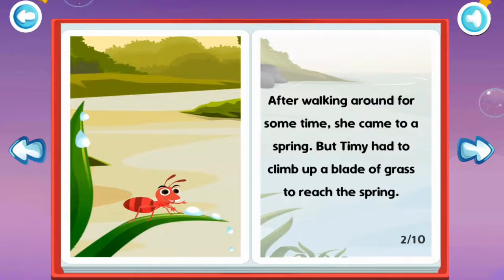TabbyToo - Kids Learning Games | App Promo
Kids Preschool Educational & Learning Games includes colorful graphics & sound effects to help your kids learn Alphabets, Numbers, Colors, Vehicles, Animals, Fruits, Vegetables, Musical Instruments, Coloring Pages ,Bedtime stories, Nursery Rhymes, Puzzle games & more.
Preschool kids games are fun educational games & is one of the Best Kids Learning App. It will help your toddler to improve basic preschool knowledge, as well as this, is one of the best toddler learning games.

Packed with hundreds of best 3d Animated Educational cartoons, kids shows & fun music videos with sing-along text. Simple interface & gameplay will ensure that your kid will never get confused in the game.
Kids learning games act as brain trainers & draw their attention to practice the spellings of Alphabets(letters), Numbers, Colors, Fruits, Shapes & more while playing educational games.
Educational apps for kids keep the child interested in learning & preschool educational games has everything for kids.

Features:
* NO ADs. Play Preschool games, ABC games & activities.
* Kids favorite Nursery Rhymes Videos, Songs with Preschool Educational Content, Kids Stories, Shows & learning games for kids & toddlers.
* Unique Kids Preschool Learning Games & Activities to stimulate kids' thinking & reasoning skills.
* Sing Along Songs,3d Animated Cartoons & Educational Series with different cute kids characters.
* All the settings & outbound links are protected & inaccessible for kids through Parental Control.
* Watch high quality videos non-stop. Also available without wi-fi after downloading.

Learning Activities:
* Piano - Let your kids use their fingers to play piano & make music on your phone or tablet.
* Learning - Learn & interact with Animals, Alphabets, Numbers, Vegetables, Fruits & know them by names.
* Stories - Bedtime Stories will help your children learn good values while they listen to our fun & creative stories.
* Precut Puzzles - Kids can drag the objects onto the outlines, complete the puzzle, to see cute images come alive & learn the objects by their names.
* Coloring - Let your kids doodle their fingers away & show their artistic skills. Choose from a variety of crayons, glitters & patterns to color.
* Connect the Dots - Tap the dots & draw lines to connect sequential numbers/alphabets, to reveal cute pictures come alive & unleash the kids' imaginations.
* Blocks - Match the different blocks by dragging & dropping to complete the fun kids puzzles.
* Tracing - Any toddler/preschool age child can learn the English Alphabet, Numbers by tracing letters by following their finger.
* Scratching - Kids can enjoy scratching anywhere on screen & reveal exciting new hidden surprises.
* Learning Videos Shows - Kids love listening to Nursery Rhymes & beautiful graphics, adorable characters in our app will easily draw children's attention.